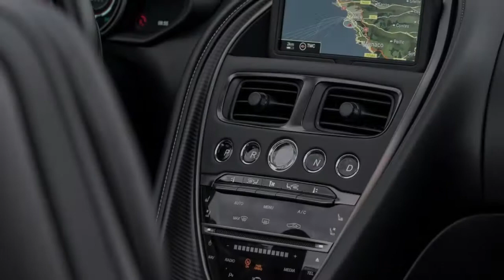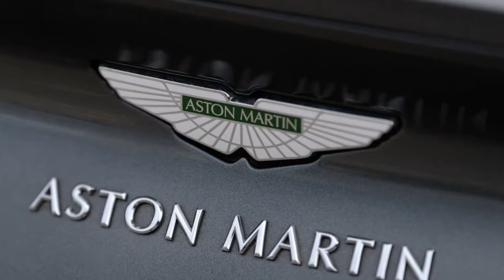THE EXOTIC - Aston Martin DB11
The V8-fueled DB11 is the main Aston Martin to get a motor provided by specialized accomplices, Mercedes-AMG. Creating 510PS (503BHP) and 675Nm of torque, the V8 motor's strength is undeniably, pushing the DB11 from 0-62mph in only 4.0sec and on to a best speed of 187mph.

The inalienable characteristics of this light, minimized and characterful power unit settle on it the perfect decision to sit close by the current V12 motor.

It's all about cool cars
Hope U enjoy it